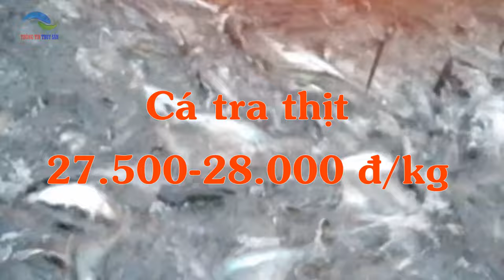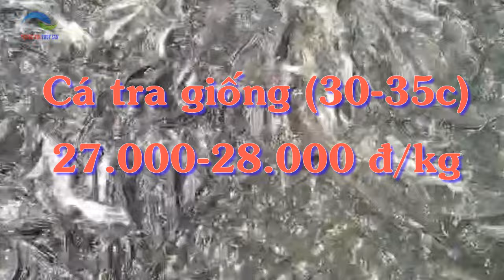Cập nhật giá cá Tra, cá lóc, Ếch tại ĐBSCL ngày 2/5/2024 - Giá cá lóc tăng